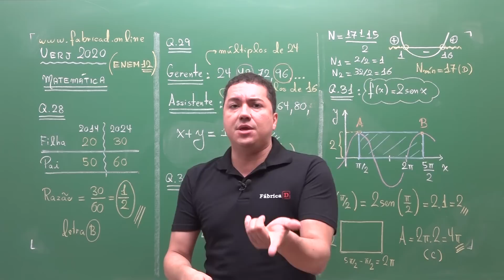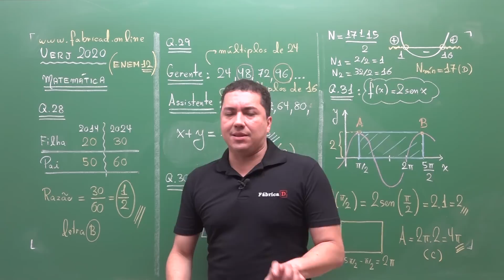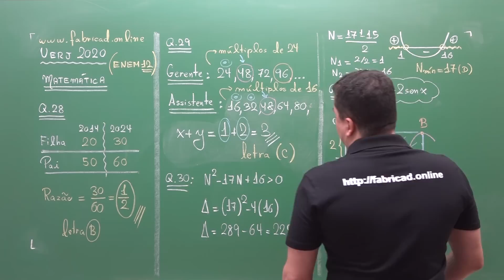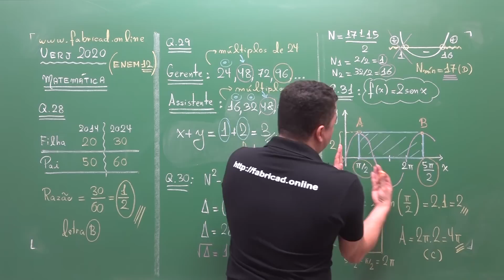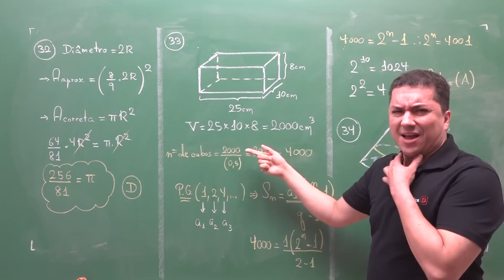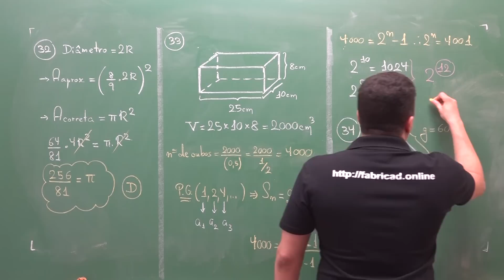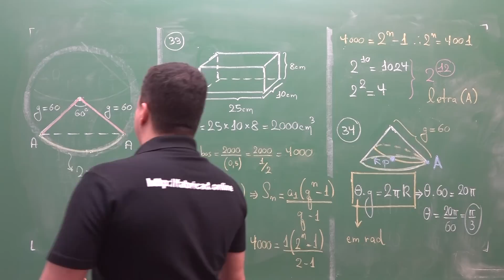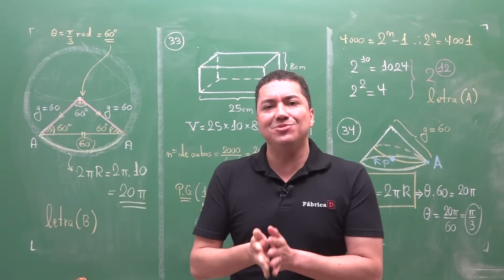MATEMÁTICA - COMENTÁRIOS UERJ 2020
Estude para o ENEM e para os vestibulares mais concorridos do Brasil,a partir de R$ 9,90, incluindo o ITA ou